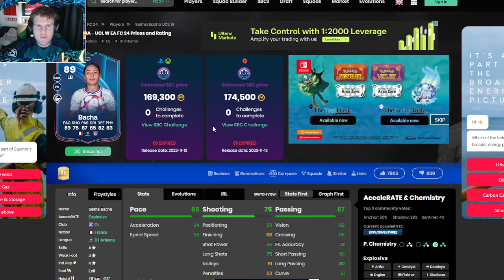"EA Didn’t Upgrade This Card!"